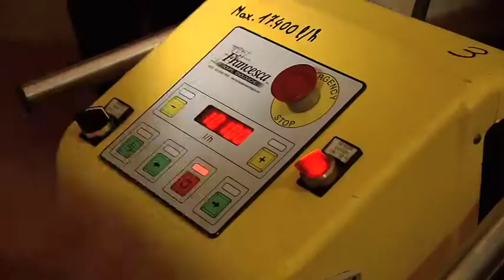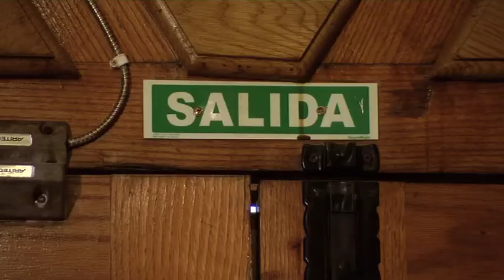video medidas seguridad esp v3